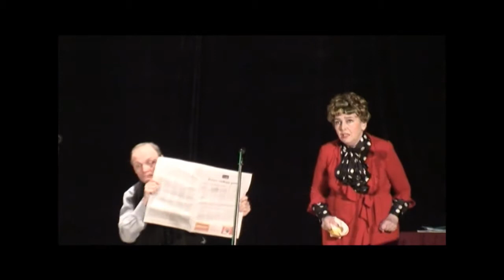Teatr Fijewskich - Nasz Teatr - Hemar semper fidelis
Spektakl z 19 stycznia 2014 roku, wykonany w sali widowiskowej oo. salezjanów, parafii Najświętszego Serca Jezusowego na warszawskiej Pradze, według scenariusza i w reżyserii Barbary Dobrzyńskiej.

Obsada:
Barbara Dobrzyńska, Zuzanna Lipiec
Witold Bieliński, Maciej Gąsiorek, Leszek Golański, Jan Kasprzyk, Tomasz Bieliński.

Akompaniament - Witold Wołoszyński

Widowisko słowno-muzyczne, oparte na tekstach Mariana Hemara (zawsze wiernego...) i nie tylko.